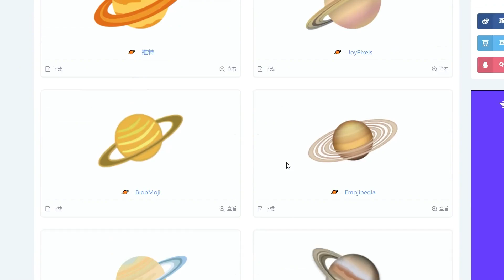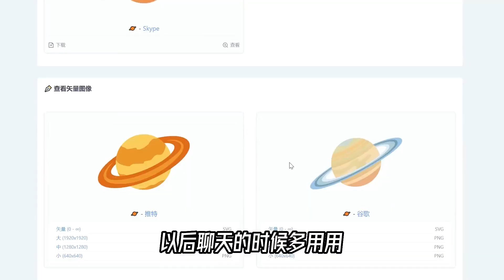土星——一个美到被表情包选中的星球！【科学火箭叔】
本频道制作的所有视频都是为了向观众传递有趣的科普知识，绝对符合平台的使用政策。 聊天时喜欢发表情包的朋友们有没有发现，表情包里有一个自带美丽光环的星球，当然就是土星了。